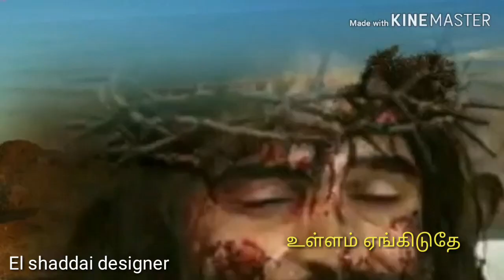உலகமே மாயையை உம் அன்பு போதுமே Tamil christian whatsapp status song El shaddai designer